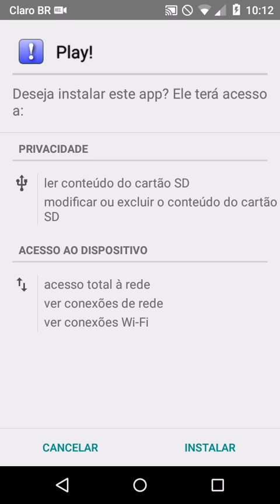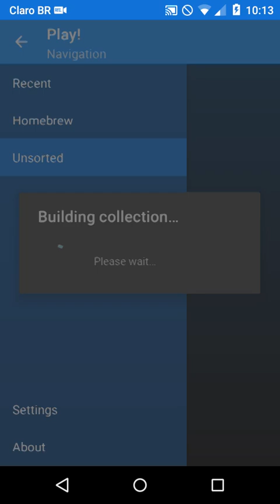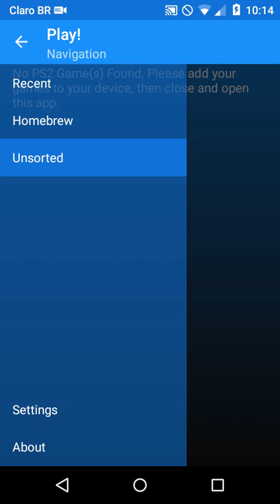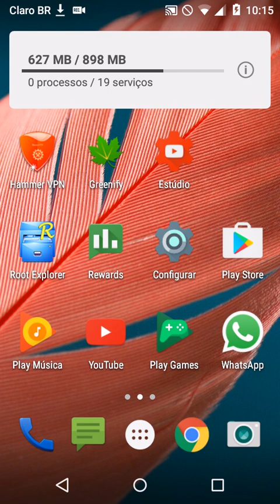Como Baixar e Instalar Emulador de PlayStation 2 no Android/IOS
Fala galera, tudo bem com vocês ? Trago mais um tutorial para vocês, espero que gostem, qualquer falha só deixar nos comentários que eu vou consertar no próximo vídeo. Ajudem o canal dando uma moralzinha, basta deixar um joinha, se inscreverem e compartilhar com a galera :), valeu pessoal.